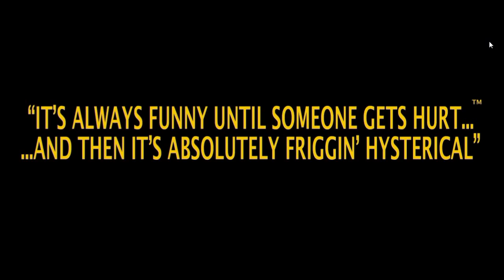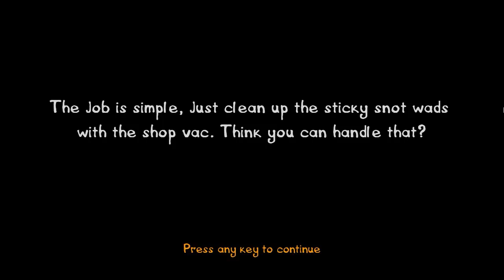Postal 3. Végigjátszás Magyar Kommentárral Part 2.